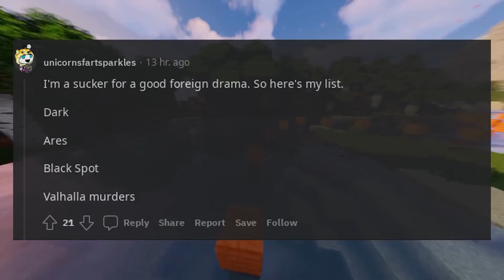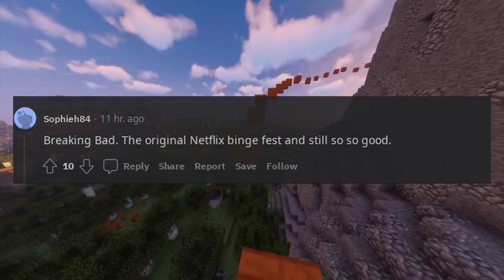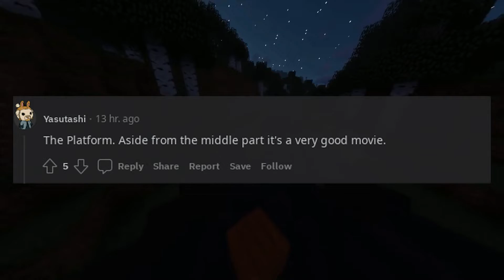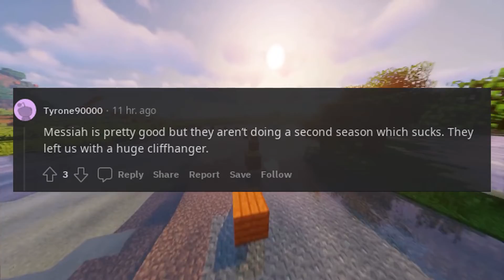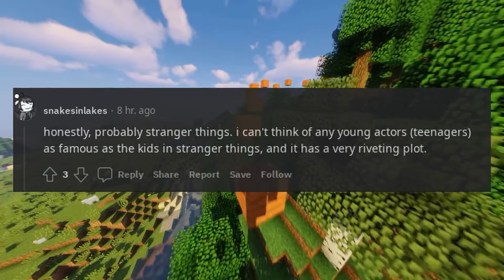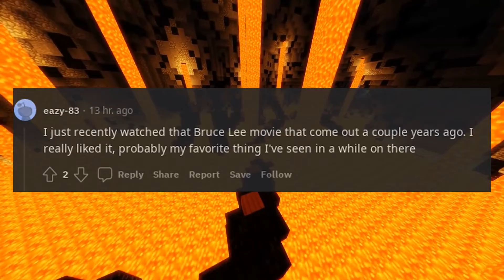Whats the best thing you’ve watched on netflix